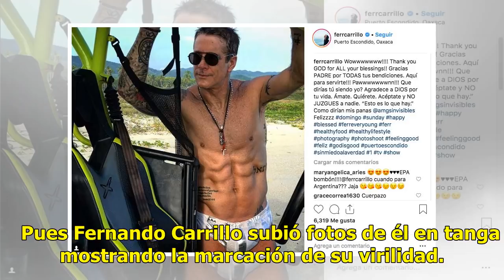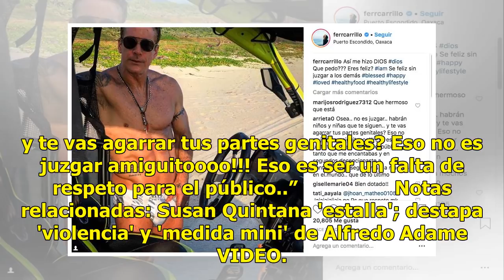Fernando Carrillo remarca su virilidad en tanga para humillar a Alfredo Adame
El portal de noticias de espectáculos Tvnotas publicó que el actor Fernando Carrillo intentó humillar a Alfredo Adame a quién su expareja Susana Quintanilla señaló que tiene ‘el pene muy chiquito’.    Pues Fernando Carrillo subió fotos de él en tanga mostrando la marcación de su virilidad. “Ahora, t...